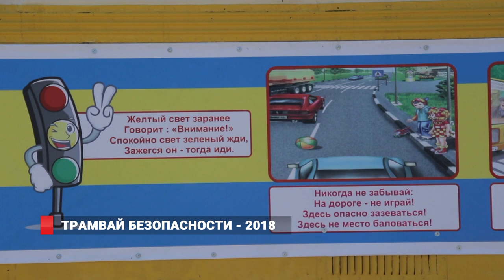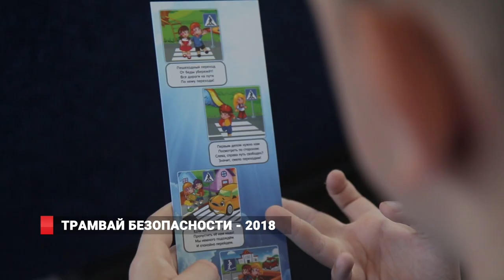ТРАМВАЙ БЕЗОПАСНОСТИ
Для городского дорожного движения Владивостока – сентябрь, к несчастью, время повышенной травмоопасности. Именно поэтому каждый год администрация приморской столицы запускает для юных пешеходов и быть может будущих водителей акцию «Трамвай безопасности».